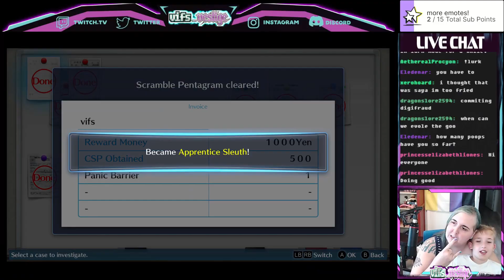digimon story cyber sleuth - adventures with rexmon - 3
okay, honestly, might have slowly lost sanity over the course of this stream

no children were harmed in the making of this video